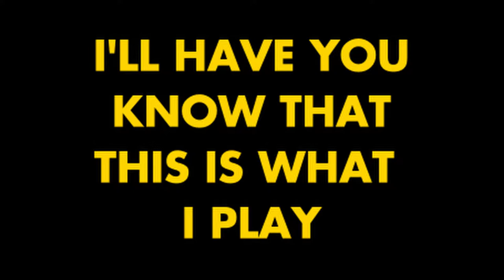Rock N Roll with Beck - Minute101 (Episode 14)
Beck is a Japanese manga series written and illustrated by Harold Sakuishi.

Beck : Mongolian Chop Squad follows Koyuki, a shy boy with no goals in life who lacks confidence and perceives himself as boring. He then comes across a dog called Beck that  changes his life forever. He ends up joining a band and working towards his newly found dream. To play on the big stage!

Beck is a really fun manga which gives us an insight into the life of a newly formed band. We get an insight into their struggles and successes. it's filled with music references like Freddie Mercury, Kurt Cobain, Bob Dylan, Metallica, The Fugees and many more.

Let us know what you think too! We love conversations!

Crew -
Bru
Sid